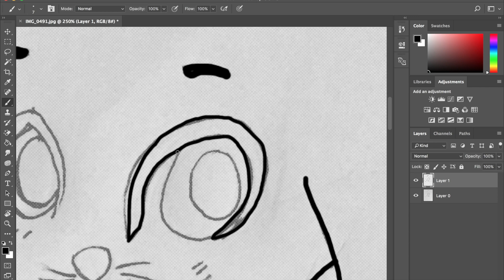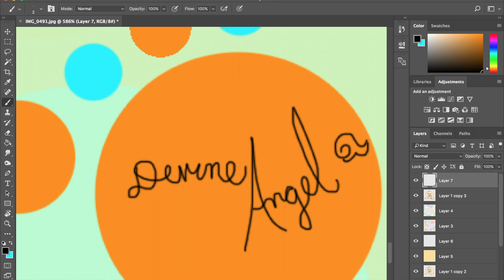Speed Paint #22: Bunny QTAngel & DevineAngel!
∑njø¥!
Lø√e,
Q†Ångel